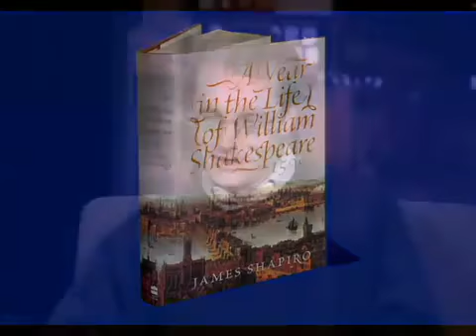JAMES SHAPIRO "A Year in the Life of WILLIAM SHAKESPEARE: 1599"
Prof. James Shapiro of Columbia University discusses his book "A Year in the Life of William Shakespeare: 1599," a fascinating history about the life and times of the great playwright.